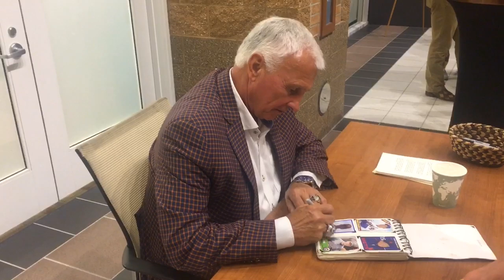Former New York Mets manager Terry Collins talks about retirement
Midland, Michigan native Terry Collins retired as the New York Mets manager in 2017 but is a senior advisor for player personnel for the Mets.  He returned Monday to Michigan to participate as part of a lecture series at Saginaw Valley State University.